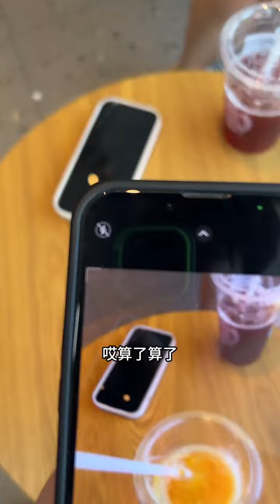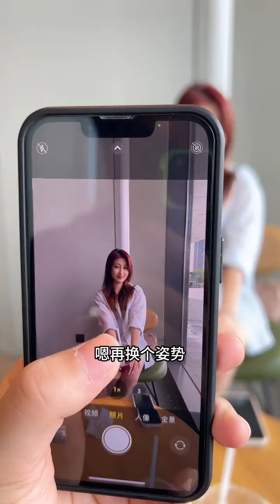生活得适当的加点“佐料”，不然怎么作死#女大学生 日常 恋爱 小欣一点